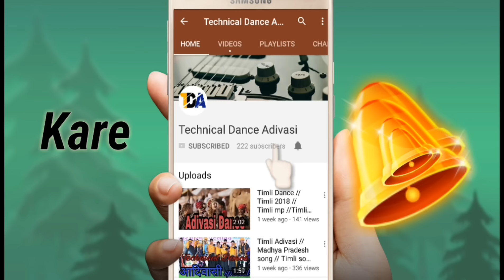Marriage Dance // Robotic Timli girl Dance // Dahod Dance // New Timli songs // Arjun R meda new //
Robotics Dance By A girl...In Timli... Superb..

Superb new style Timli Dance official...

Shri Raj Dj sound Thandla Road.

Sampark... Kare... Dj new songs..

 Nimadi timli
 Gujrati timli
 Dahod timli